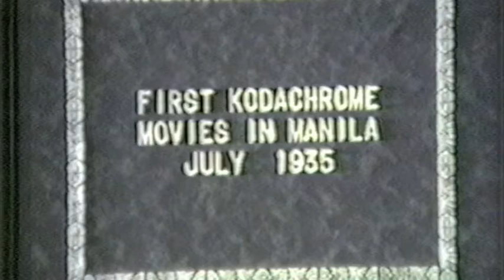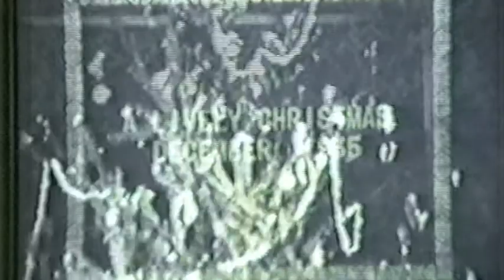1935 Manila Home Movie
Manila 1935 with voiceover.  My father, Robert M Gordon, worked for Eastman Kodak Co. selling film and cameras in the Philippines in 1935.  He borrowed the 16mm camera free, plus outdated film.  The original was silent; I had him record his voiceover on audio tape in 1970's, and digitized the voice and film in 2005.